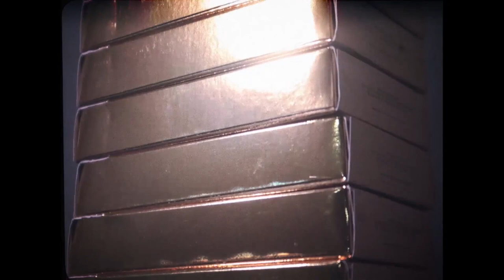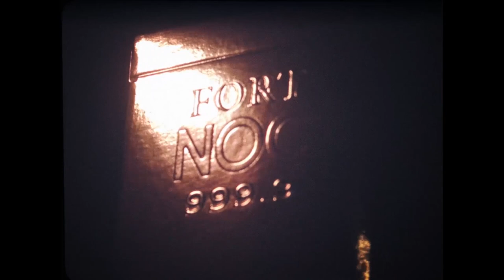Fort NOC GOLD playing card - lepetitmagicien.com